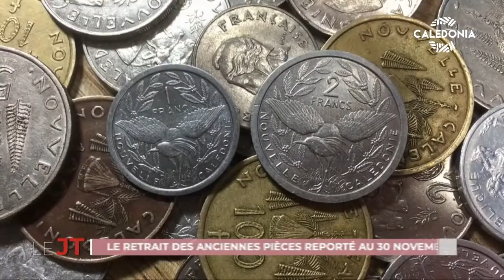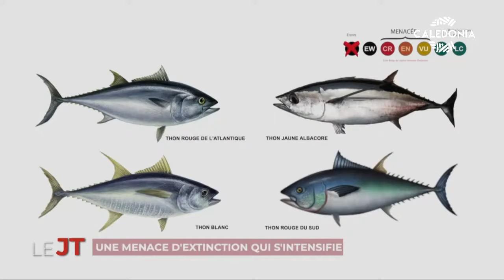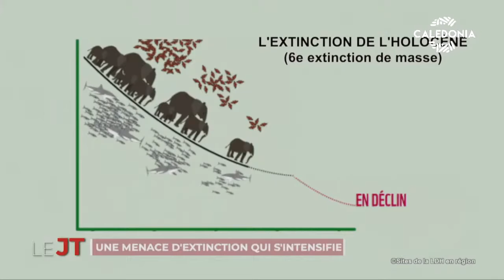onews Nouvelle Calédonie Le Jt de Caledonia